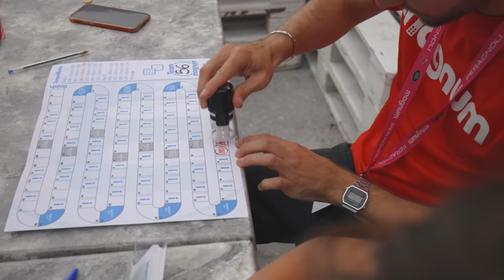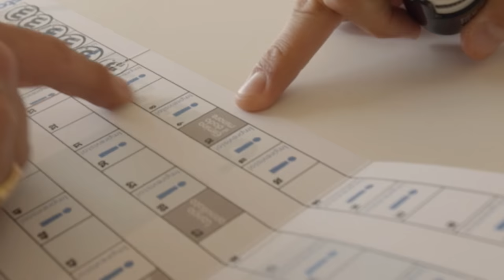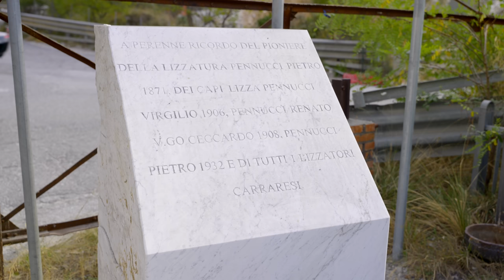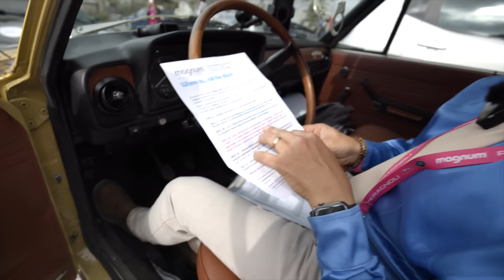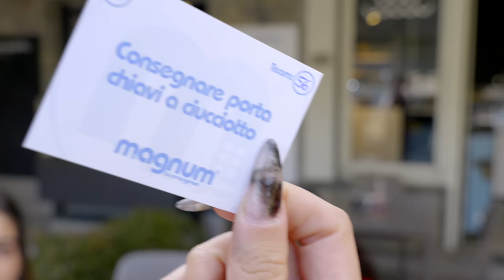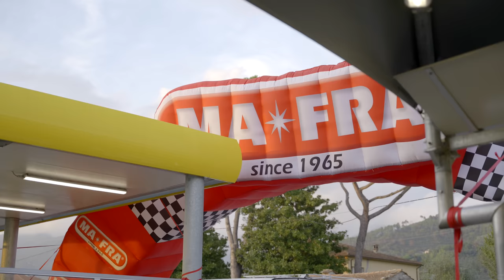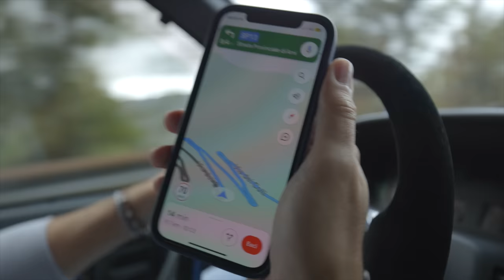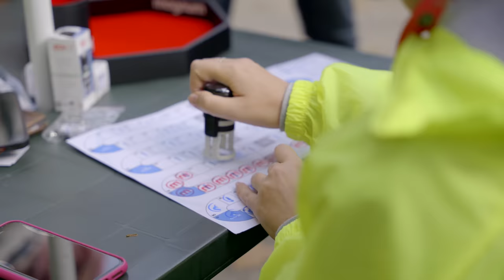MAGNUM RUN 23! Follia totale a bordo delle YOUNGTIMER più assurde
Magnum nasce dal desiderio di creare un evento specifico riservata ad auto storiche, in particolar modo youngtimer, per rivivere i magici anni '80 e '90. Per questo motivo l’evento è riservato ad auto immatricolate fino all’anno 1999.